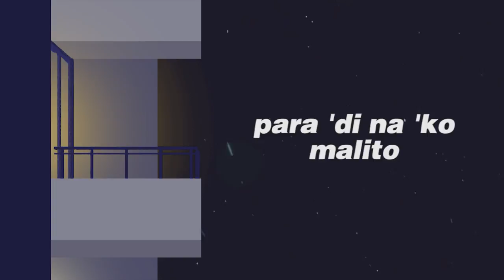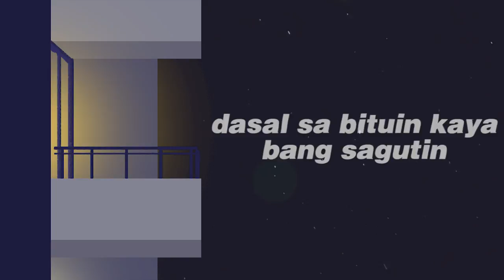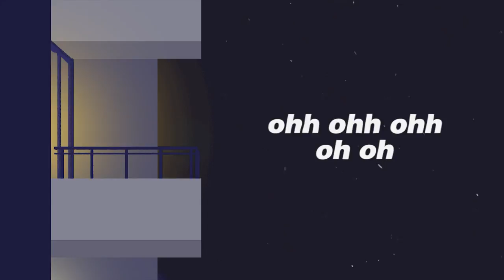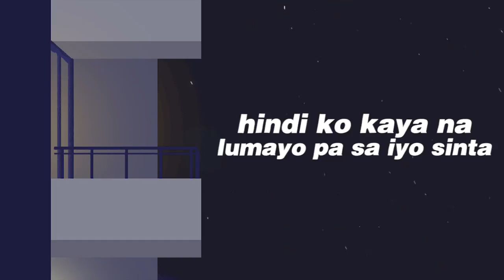Joslin — Kalawakan [Official Lyric Video]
The official lyric video of “Kalawakan” by Joslin.
One of our newest artists is a young, indie singer Joslin. Her soulful vocals are soothing to the ears, and that beautiful sound is heard in her debut single “Kalawakan.”

“Kalawakan”
Composed by: Joslin Macapagal

Arranged by: Benjie Pating